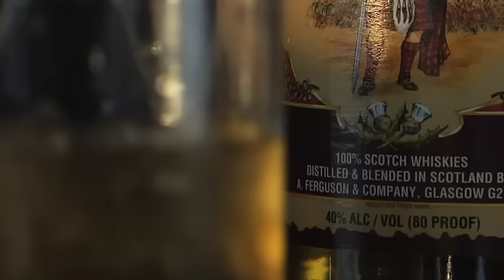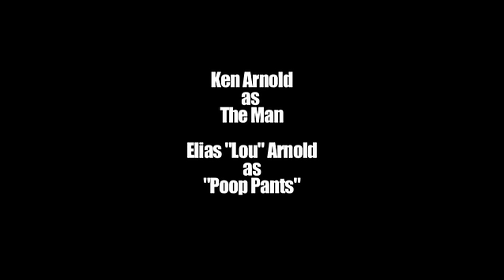Decision.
Ken Arnold gives one of his most compelling performances in this short film. A man, a bottle of scotch and a huge problem. Watch the drama unfold. Any parent out there will appreciate this!